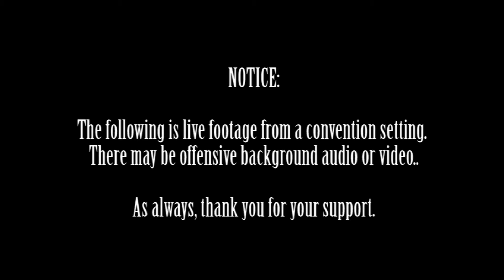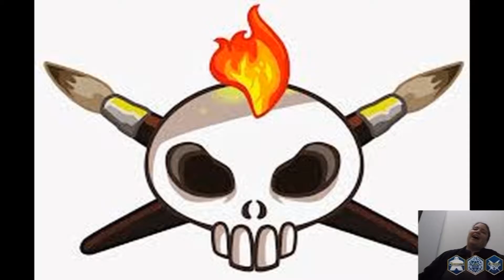Alex Vallejo Interview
Blake interviews Alex Vallejo of Vallejo paints!